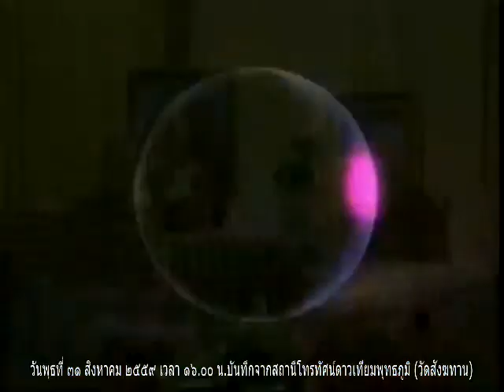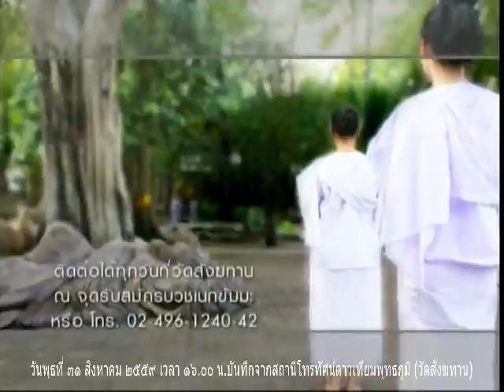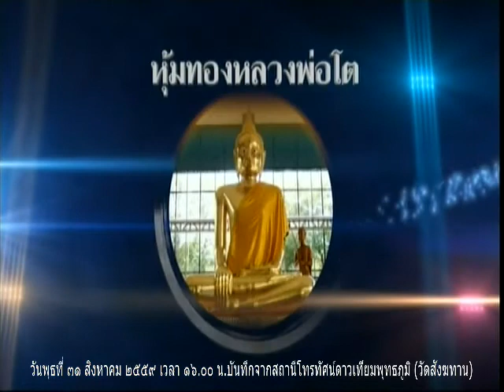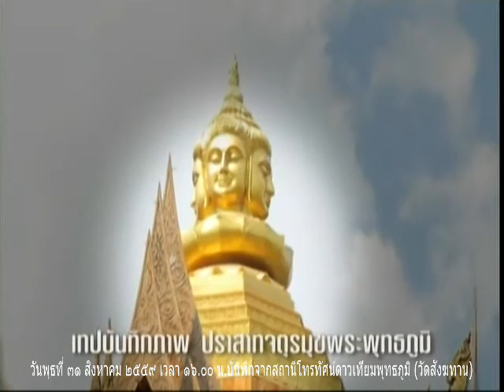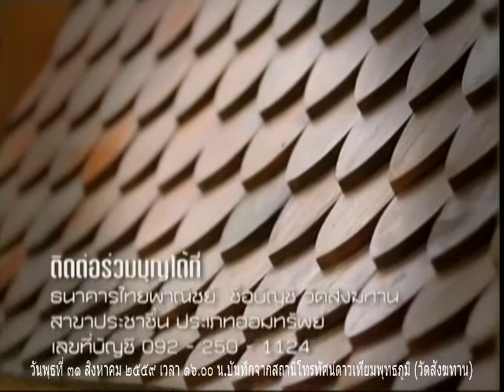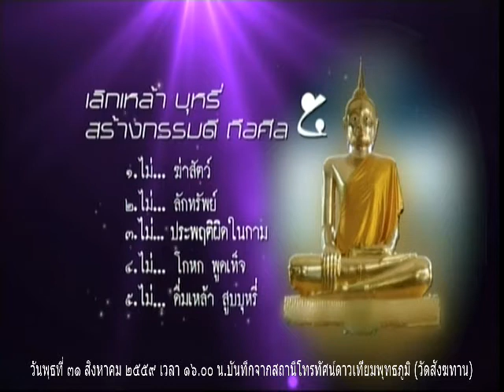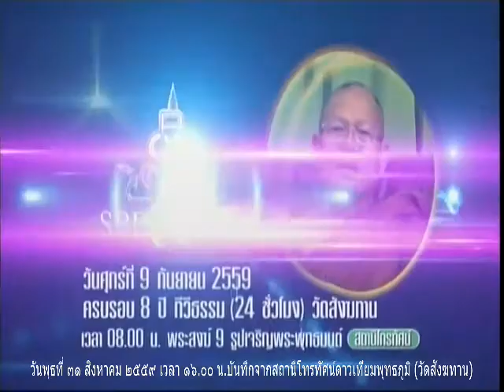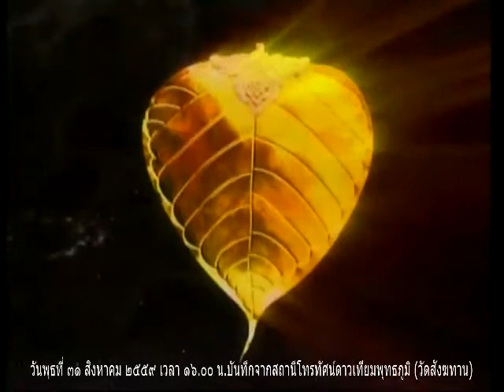วันพุธที่ ๓๑ ส.ค.๕๙ รายการธรรมะสว่างใจ หลวงพ่อสามารถ สมาธิโก วัดสังฆทาน